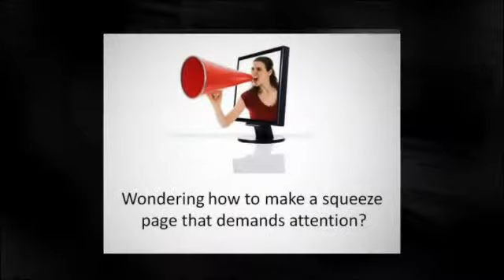The Fortune-Niche Ones